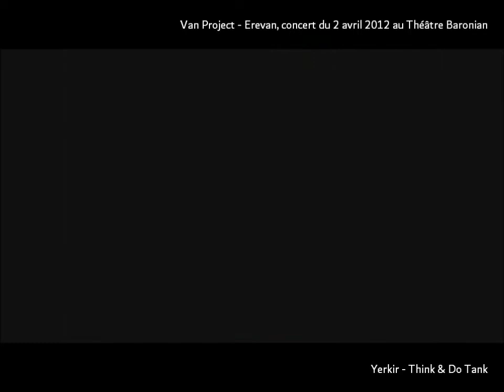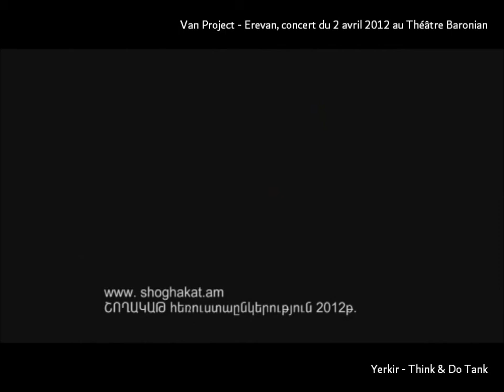Erevan - Concert du Van Project au Théâtre Hagop Baronian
Le 2 avril 2012, l'ensemble musical Van Project donnait un concert au Théâtre Hagop Baronian  de Erevan. Projet initié par Yerkir - Think & Do Tank Arménien.